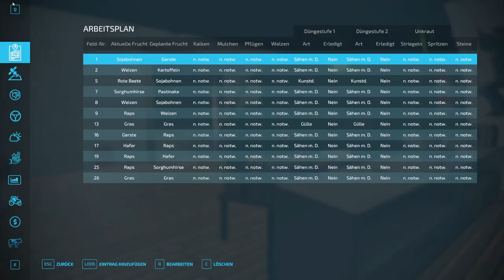LS22 Hof Bergmann 346 – Ein Auto im Hofladen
Willkommen in der epischen Welt von Team Chaos, Abenteurer! 🌟 Wir schätzen es sehr, dass du einen Blick auf unser faszinierendes Video wirfst. Unsere Crew gibt alles, um dir ständig erstklassigen Content zu bieten, denn Qualität steht bei uns an erster Stelle. Aber wie das Sprichwort sagt: "Es ist noch kein Meister vom Himmel gefallen." Also sei nachsichtig, falls hier und da mal ein kleiner Patzer auftaucht – das gehört schließlich zum Abenteuer dazu! 😄

Wenn du ein Teil unserer Expedition werden und uns supporten möchtest, laden wir dich herzlich ein, Mitglied unserer exklusiven Kanalcommunity zu werden. Tauche ein in die Welt des Unglaublichen! Hier entlang zur Kanalmitgliedschaft

Du möchtest, wie wir, den Landwirtschafts Simulator rocken & zocken und uns gleichzeitig supporten? Mega! ;-) Mit den folgenden Links kannst du das, ohne auch nur einen Cent mehr zu zahlen:

    Vielen Dank!

Unsere coolen Mods und Modlisten findest du auf unserer Website.

Wir sind hungrig nach eurer Unterstützung! 😎 Let's keep it cool! TeamChaosTV StayConnected 🚀

Viel Spaß,
Euer TeamChaos